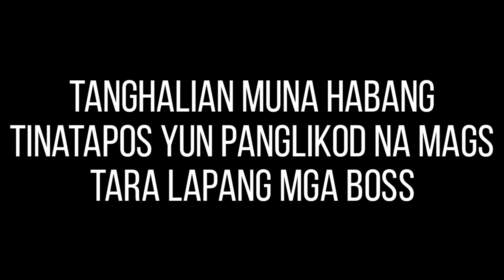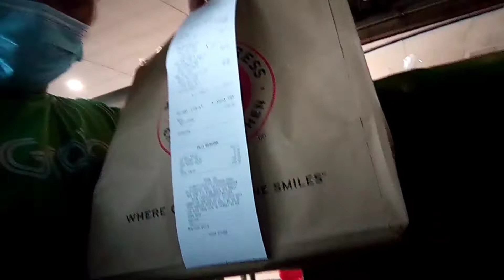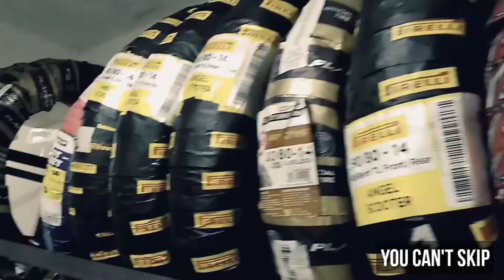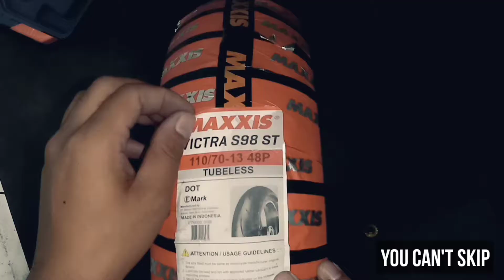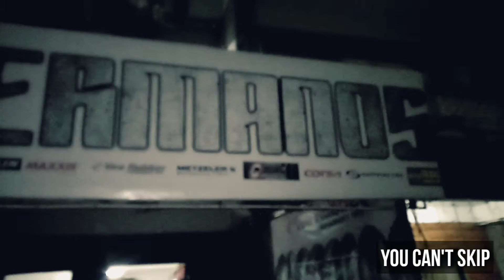NMAX UPGRADE [straight swap mags]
goodday nmax upgrade dahil wala tayo pambili ng aftermarket na mags ei tiis lang tayo sa stock mags..at goods kasi nakipag swap si boss ryan sakin..less gastos tayo mga boss..hahaha

SHALAWAM EVERYONE
STAYSAFE RIDESAFE WORKSMART PEACE..
Life is to SHORT ,PLAY MORE...